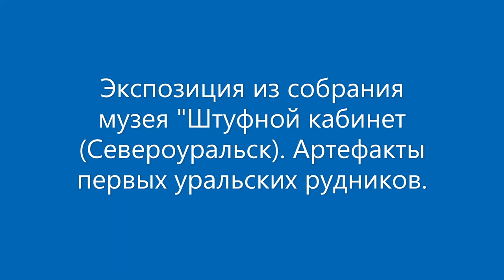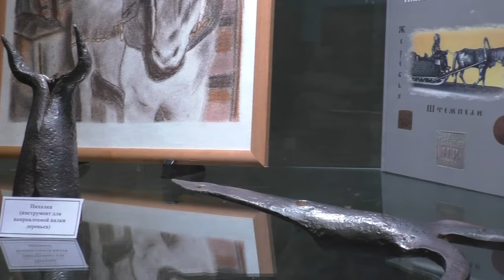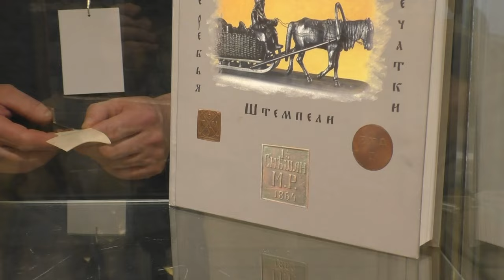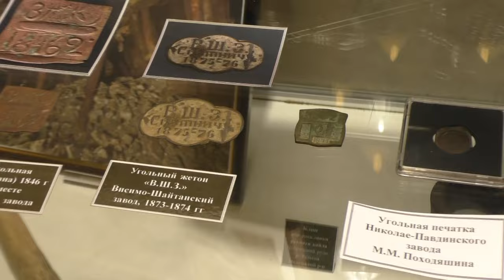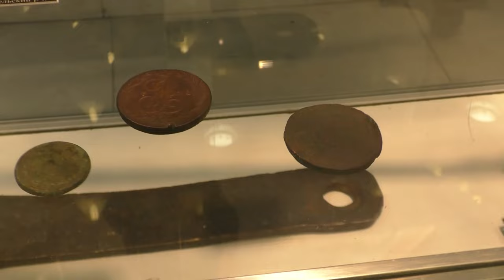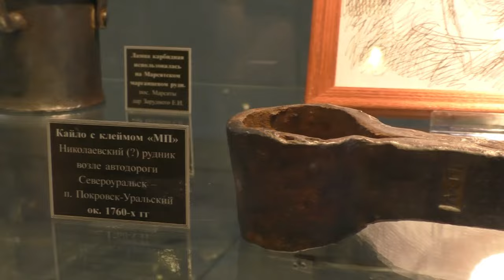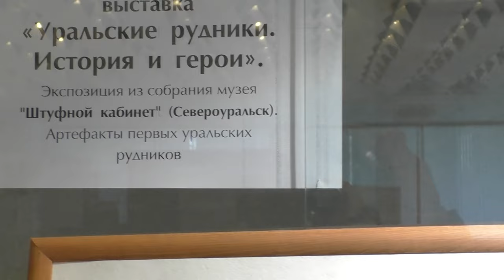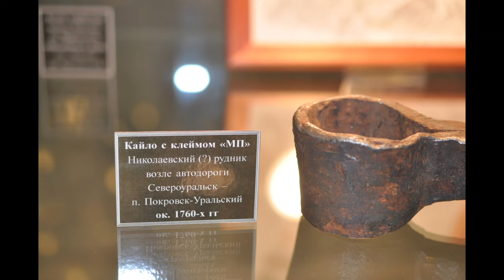Выставка Уральские рудники История и герои. Экспозиция из собрания музея "Штуфной кабинет"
На площадке Минерал-шоу г. Екатеринбурга состоялась выставка " Уральские рудники. История и герои". Экспозиция из собрания музея "Штуфной кабинет (Североуральск). Артефакты первых уральских рудников. Основатель "Штуфного кабинета" - Михаил Цыганко.